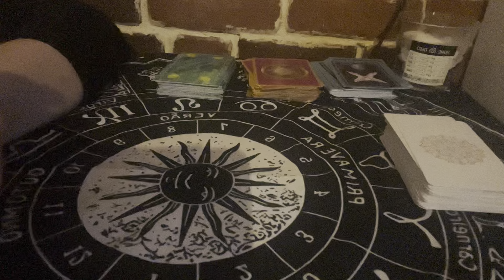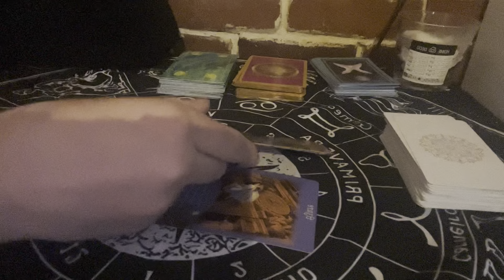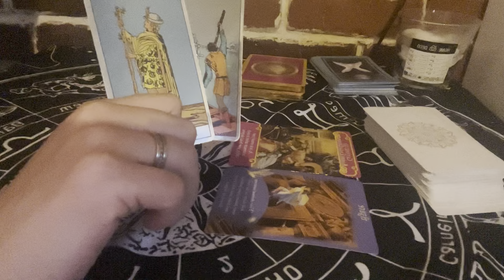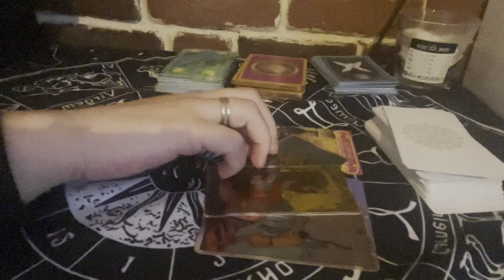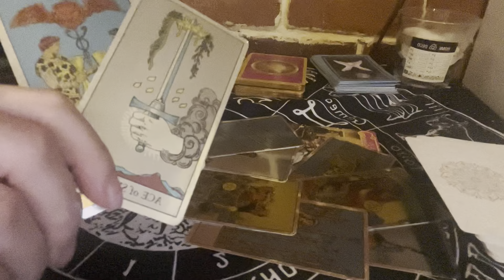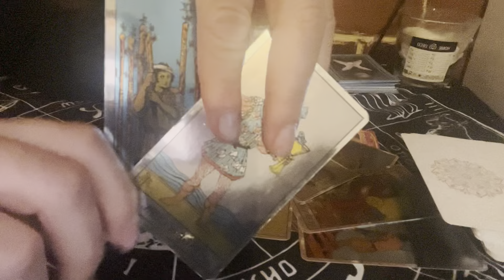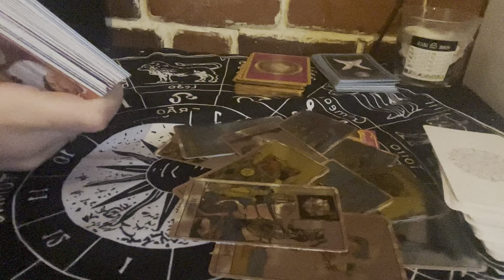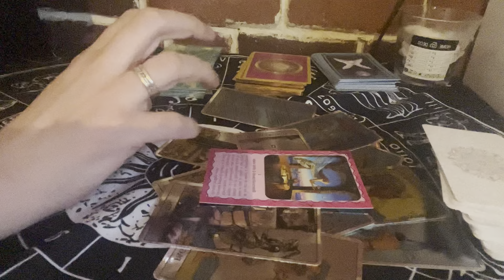VĂRSĂTOR APRILIE 2024!VI SE CERE RĂBDARE SI INCREDERE, SUNTI UNDE TREBUIE SI CU CINE TREBUIE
Buna dragii mei din zodia VARSATOR .Am făcut pentru voi citirea pentru APRILIE 2024!. Cirea se potriveste si pentru cei care aveti ascendentul in VARSATOR! Ce va aduce luna? Cu iubirea si cu banii cum veti sta?
Dacă încă nu v-ați abonat și doriti sa faceti parte din comunitatea canalului meu apăsați butonul de Abonare, este absolut gratuit și așa o sa va bucurați imediat de citirea mea când o public! Nu uitați de aprecireri, comentarii si distribuiri, ajuta foarte mult la vizibilitatea canalului!
Va Multumesc pentru toată susținerea ce mi-o oferiți!👍✌️❤️‍🔥